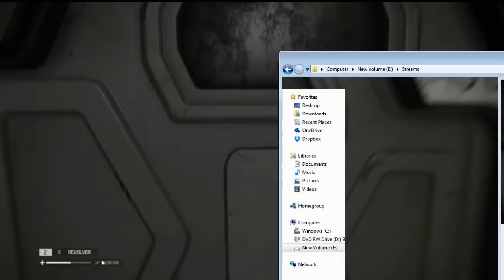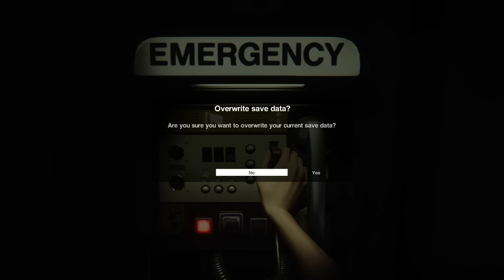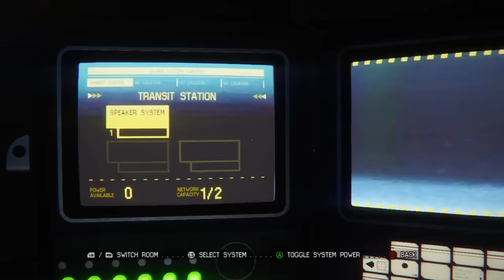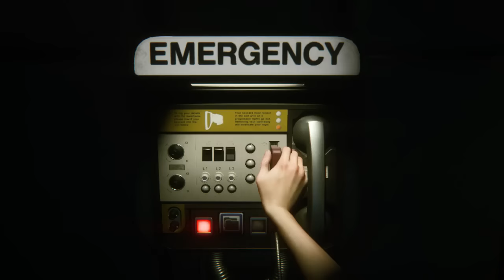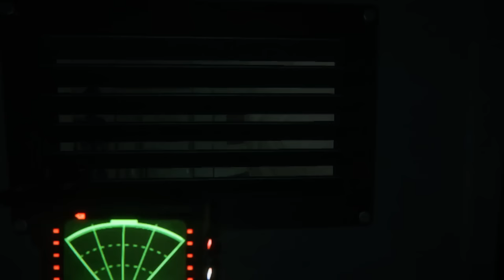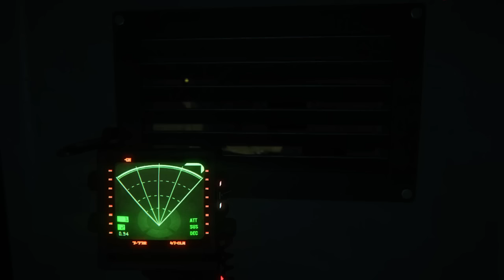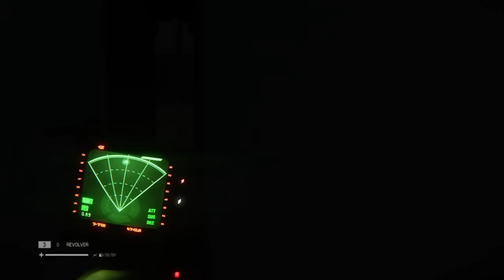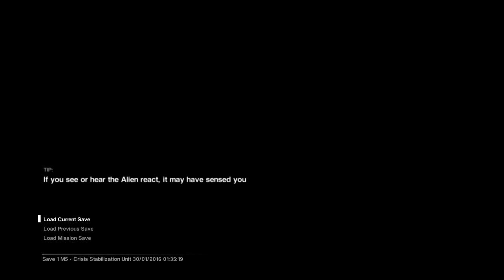Alien Isolation: Death 6 - Steve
Three guesses to what kills me.